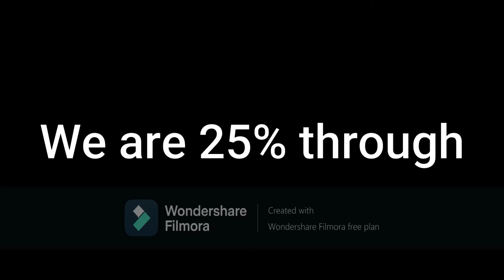Elliott Plays HuniePop 2 Episode 7: Lola's Sweet Time for Action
In this episode, we get to have very sweet times with Lola and seeing Polly having some beef with another beauty tuber named Clarissa. And we also start suffering failures. And the rest will unfold in the seventh episode of 'Elliott Plays: HuniePop 2 Double Date'